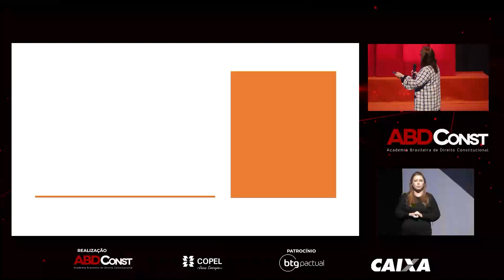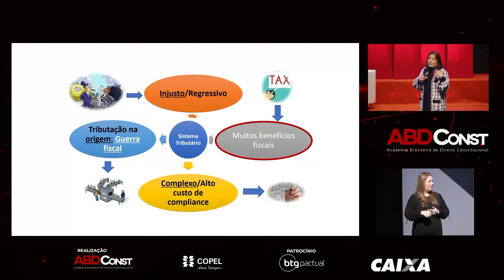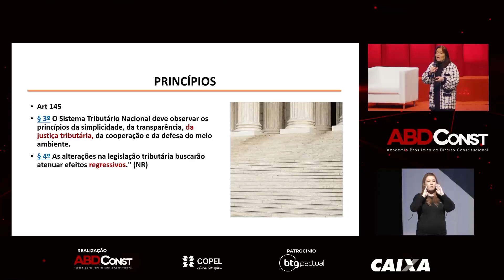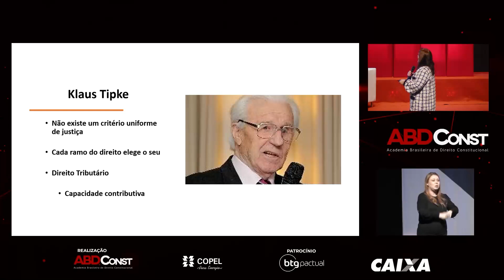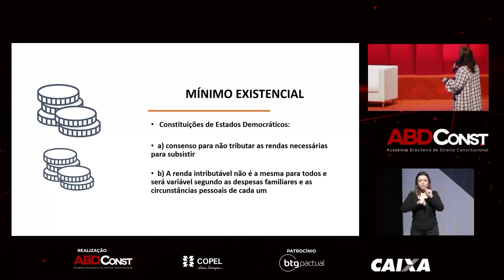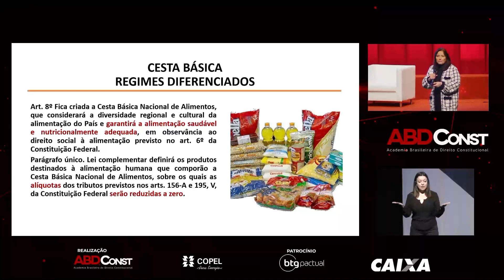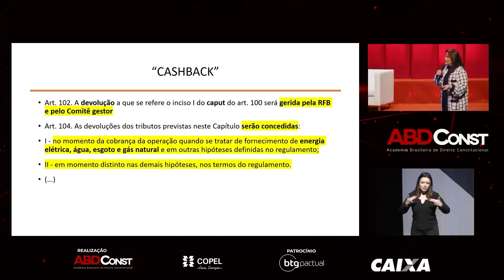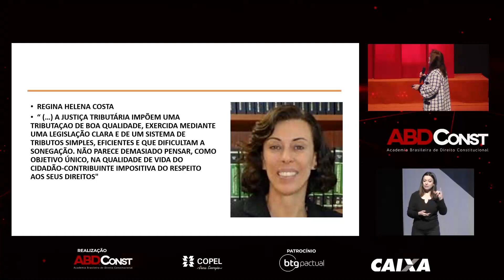Quinta Conferência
A quinta conferência do XV Simpósio Nacional de Direito Constitucional teve como tema: Reforma tributária e seu impacto para o futuro do Brasil.

Integraram o painel Betina Treiger Grupenmacher, pós-doutora pela Universidade de Lisboa, professora de graduação e pós-graduação da Universidade Federal do Paraná, e Luciano Bernart, Presidente do Conselho Fundador da ABDConst, Doutor em Direito Tributário pela Universidade de Munique, advogado e Procurador Jurídico da InvestPR.

Bernart abriu o painel falando sobre a relação entre tributação, arrecadação e federalismo com a reforma tributária, acentuando que não existem dúvidas de que a principal fonte de receita atualmente na maioria dos países de regime democrático, inclusive no Brasil, é a tributação.

A professora Betina Treiger Grupenmacher tratou dos novos princípios constitucionais introduzidos pela reforma tributária, informando ao público que possui uma posição contrária à ideia de uma reforma no sistema tributário nacional, que sempre considerou muito bem orquestrado e arquitetado. “Nossos sistema era o melhor do mundo, isso antes das mudanças, mas acredito que todos devemos procurar contribuir para que os projetos que estão em fase de regulamentação sejam bons”.

Juntos, podemos transformar o Direito e fortalecer a democracia!